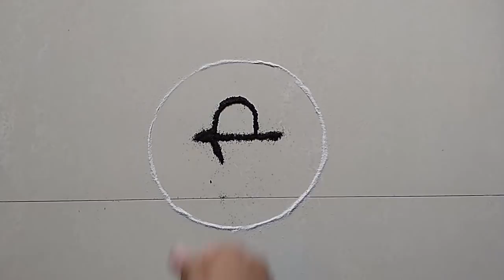Maha Shivratri Special Rangoli Design